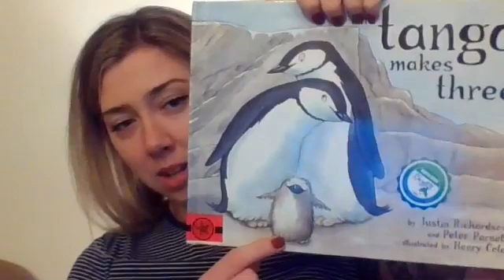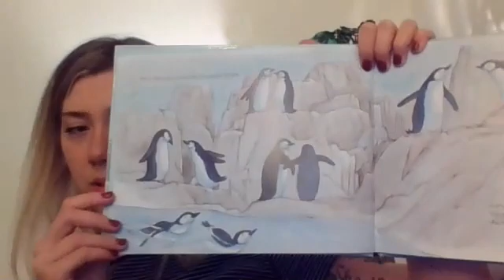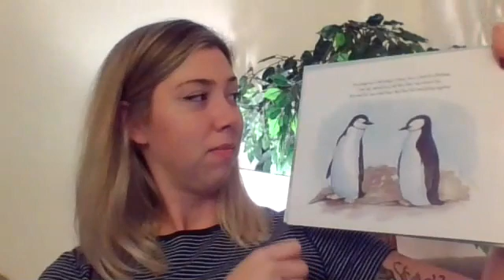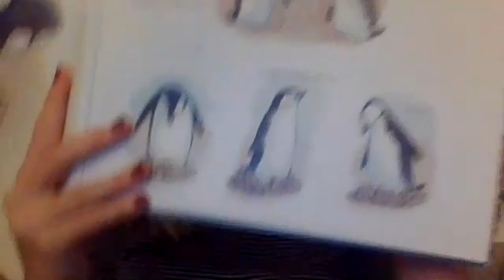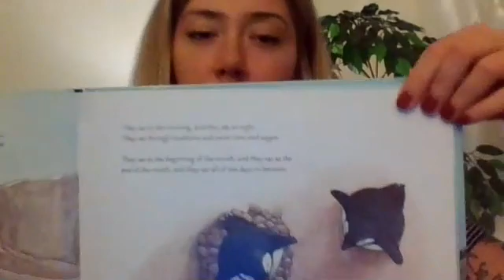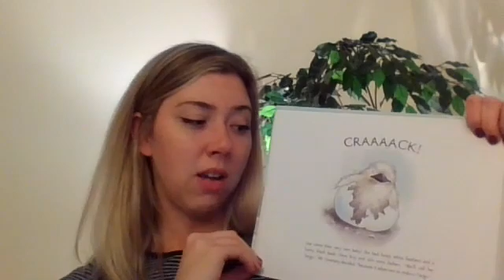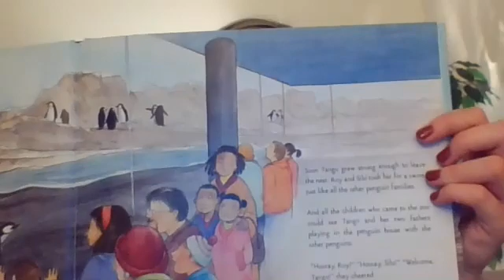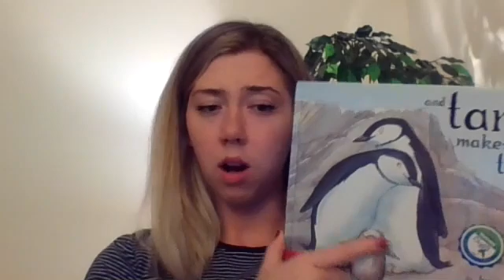tango makes three